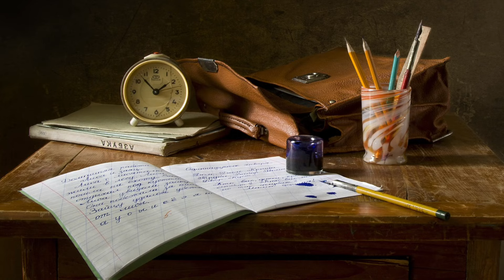ಪ್ರೀತಿಯ ಅಂಬಾರಿ | Preetiya Ambari | Trailer | Kannada Short Film | HAJJU CREATIONS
• ಪಾತ್ರಗಳು :

೧ . ಶಾನೂರ್ ಡಾನ್ಸರ್
೨ . ಸ್ನೇಹಾ ಅಂಗಡಿ ( ಪಟ್ಟೆದ )
೩ . ಸರ್ಜಾ ಡಾನ್ಸರ್
೪ . ಮಳಿಯಪ್ಪ ದಾಸರ್
೫ . ಸಾಗರ್ ಸೂರ್ಯವಂಶಿ
೬ . ಅನ್ವಿತಾ ಆಲೂರ್